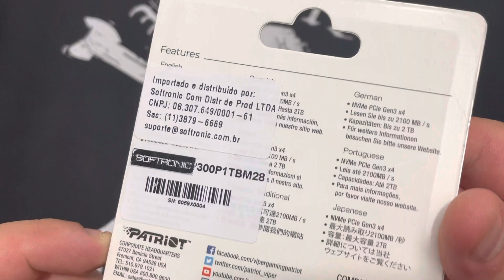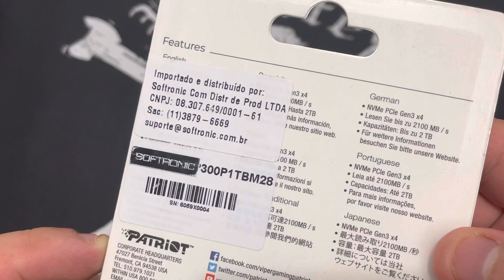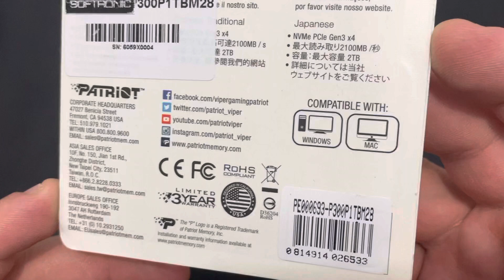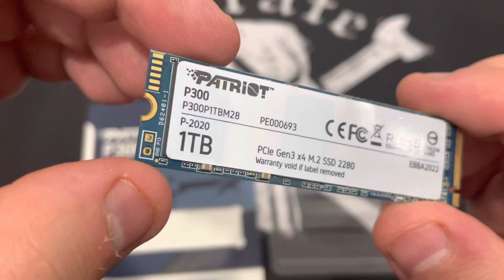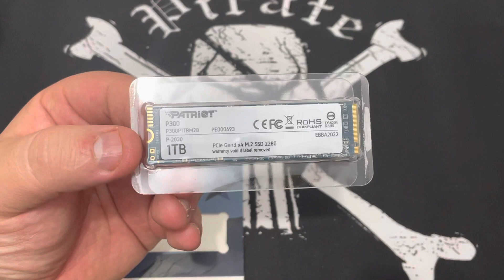Unboxing | Abrindo a Caixa do Drive SSD PATRIOT M.2 1TB P300 NVMe PCIe Gen3 x4 HighPerform. 2100mb/s